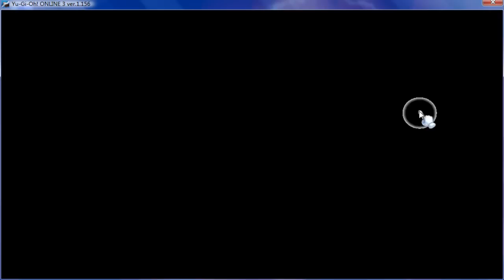Anti-Meta D.D.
É um deck um tanto chato para o oponente, porque depois do campo preparado o oponente fica sem ação. Primeiro "King Tiger Wanghu" não permite a invocação normal ou especial de monstros de 1400 ou menos pontos de ATK. Depois combinando o mesmo com a armadilha "Light of Intervention" que não permite a nenhum jogador setar monstros (eles são colocados em modo de defesa de face para cima) o oponente já começa a pirar. E finalmente jogando a magia "Gravekeeper's Servat" combinada com a magia "Dimensional Fissure" ou a armadilha "Macro Cosmos" ou o monstro "Banisher of the Radiance" você sela completamente o oponente, pois, com essa combinação o oponente não tem como te atacar. Para te atacar ele precisa pagar o custo da "Gravekeeper's Servant" que é mandar uma carta do topo do deck para o grave, porém, "Macro Cosmos" & CIA envia todas as cartas destruidas e descartadas diretamente para fora do jogo, ou seja, elas nem passam pelo grave, assim o oponente não tem como pagar o custo da "Gravekeeper's Servant".

Neste duelo o oponente desistiu muito rápido e monstros como o "Fossil Dyna Pachycephalo" e a magia "Burden of the Mighty" não puderam dar o ar de sua graça!

Comentem!